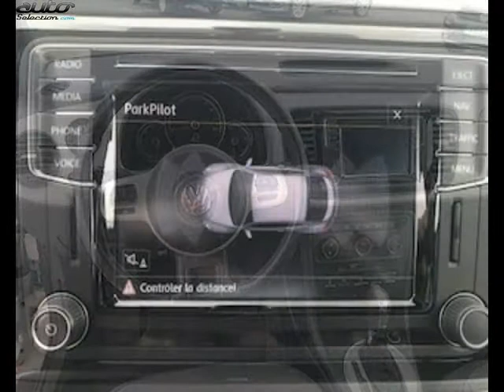Volkswagen coccinelle occasion visible à Tarbes présentée par Lavillauroy tarbes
Cette Volkswagen coccinelle occasion disponible à Tarbes dans le 65 est mise en vente par Lavillauroy tarbes - 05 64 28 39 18 - tous les détails sont